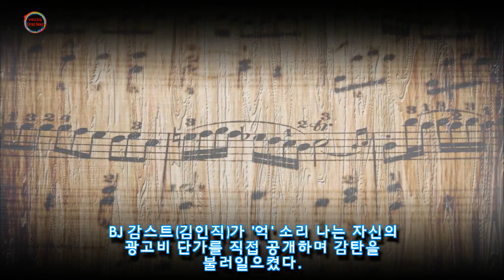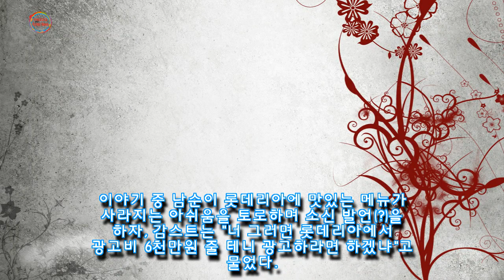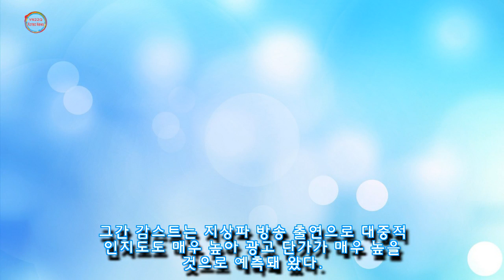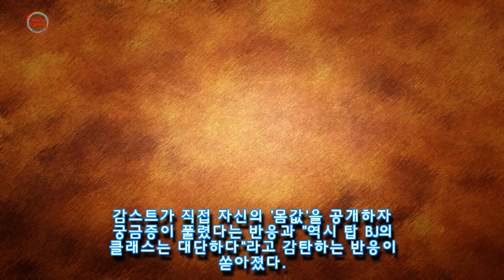월클 BJ 감스트가 직접 공개한 억 소리 나는 역대급 광고비 수준